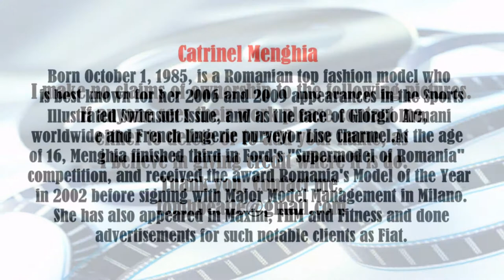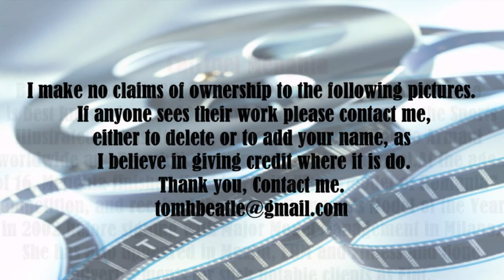Catrinel Menghia video slide show. Tom Spar wlb-403/66.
Catrinel Menghia. Menghia was married to retired Italian footballer Massimo Brambati, from whom she got a divorce. She now lives in New York where she is a model and actress at Next Models